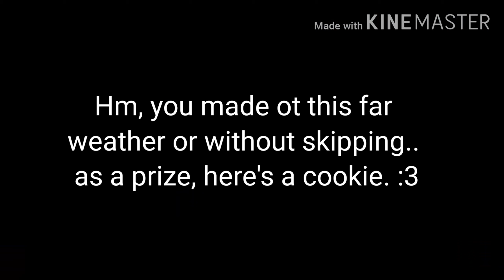What My Oc Be In Gacha Club(GC VS GL)